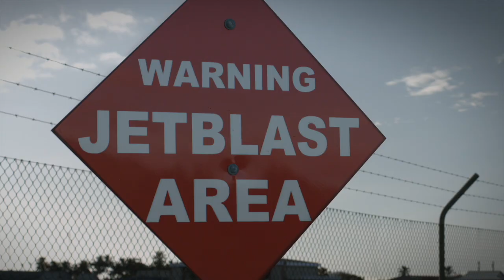10 things to do in the Cook Islands | Katu Kanga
Wondering what the Cook Islands are about? We have Teio and Makea ready to show you what makes a little paradise special for them. Here are 10 things you can do when you visit the Cook Islands.

Curious to know more about the Cook Islands?